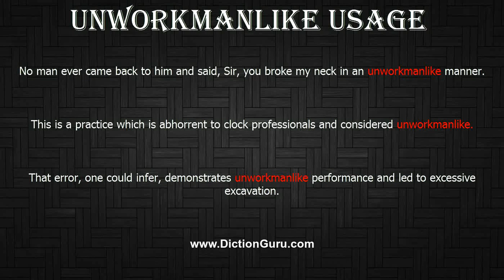How to Pronounce unworkmanlike with Meaning, Phonetic, Synonyms and Sentence Examples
This video shows pronunciation of unworkmanlike in a sentence, unworkmanlike meaning, unworkmanlike definition, unworkmanlike phonetic, unworkmanlike synonym and unworkmanlike example

unworkmanlike Definition/Meaning : not characteristic of or suitable for a good workman
unworkmanlike Phonetic : ' n'w :km nlaik
unworkmanlike Examples :
No man ever came back to him and said, Sir, you broke my neck in an unworkmanlike manner.
This is a practice which is abhorrent to clock professionals and considered unworkmanlike.
That error, one could infer, demonstrates unworkmanlike performance and led to excessive excavation.